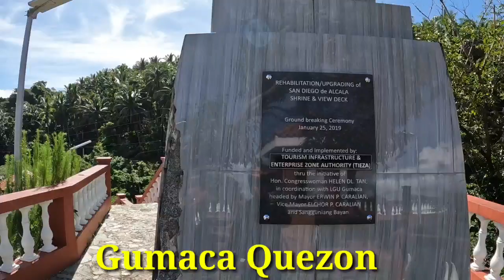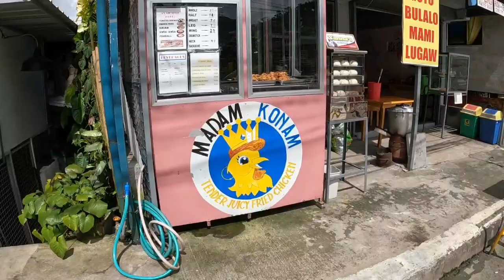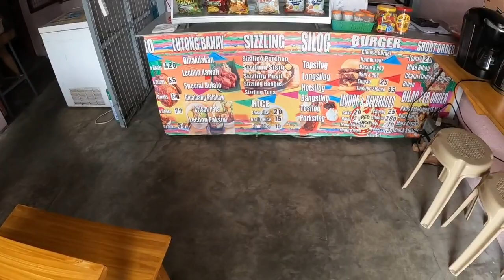Motor travel Bicol to Manila